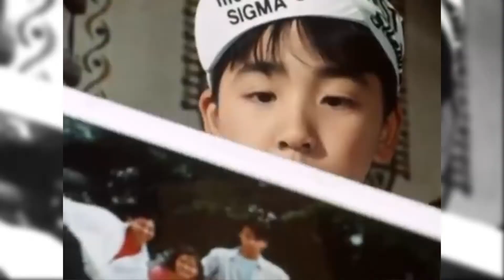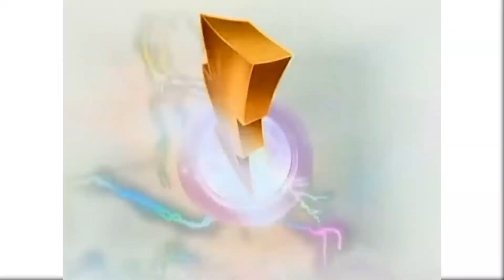LA HISTORIA DE KOU, EL KIBARANGER (TOKUMURI SPAIN)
Hoy en el canal, hablaremos de Kou, el kibaranger de la serie Gosei Sentai Dairanger

KIBA CHENJAAAAAAA!